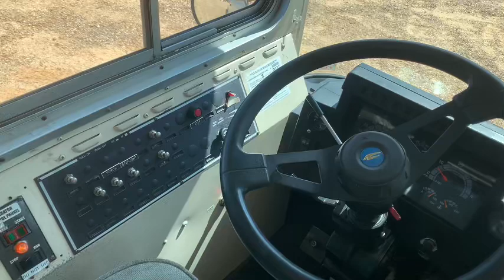1994 TC2000 Blue Bird Book Mobile (180,298 Miles)